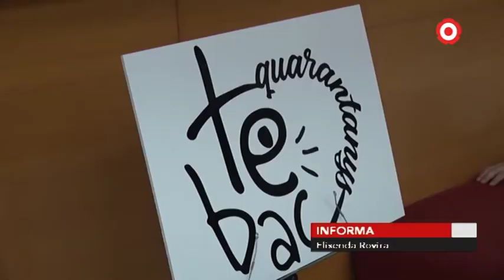El TEBAC estrena 'Esprin Breiquer'